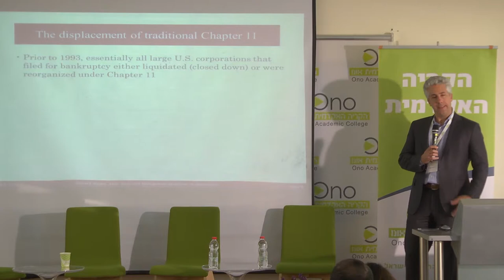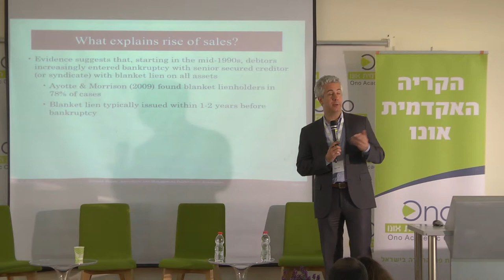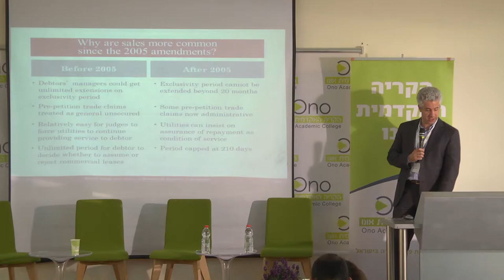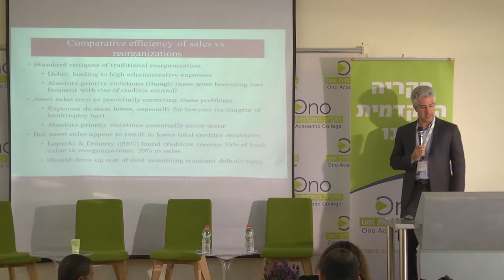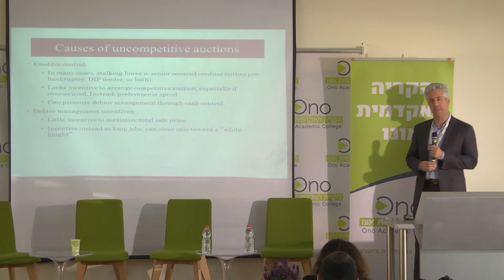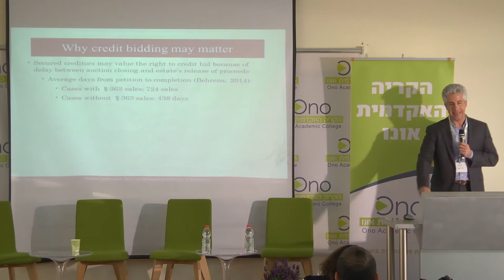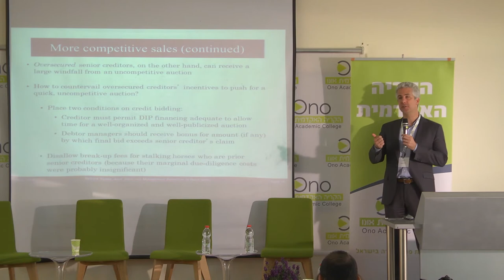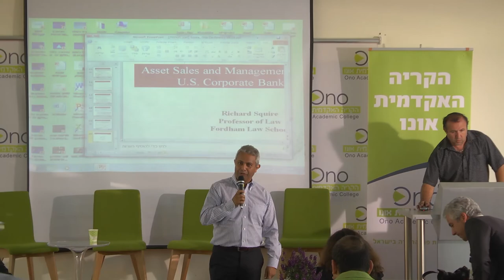כנס קולומביה השמיני בקריה האקדמית אונו - פרופ' ריצ'ארד סקוויר, בית הספר למשפטים, אוניברסיטת פורדהם